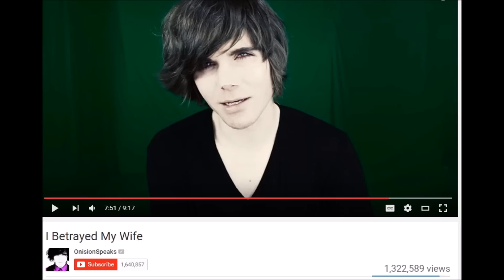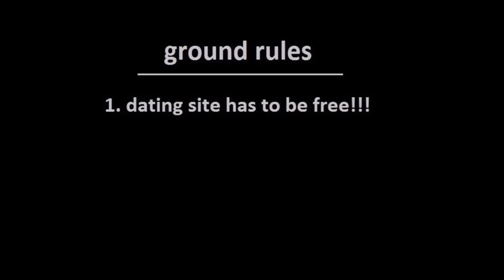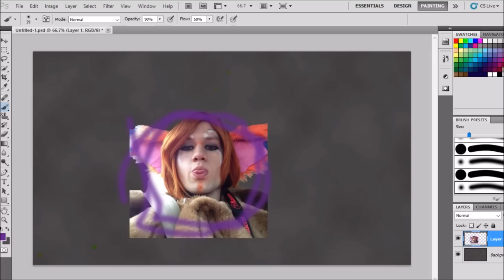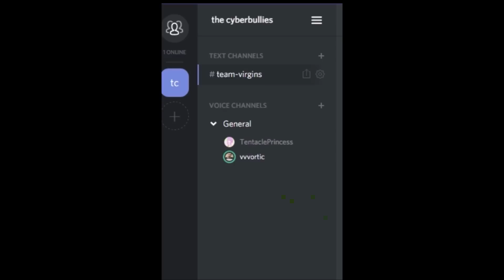DATING SITES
upvote or else you will die tomorrow